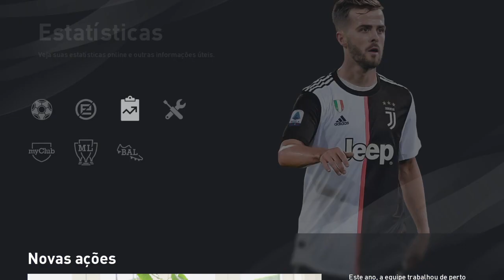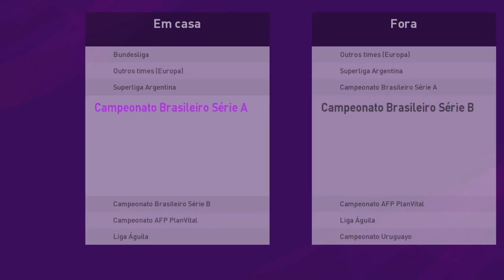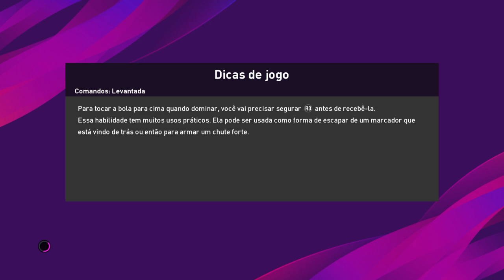Corinthians - Transferências 2021 como atualizar elenco do Timão no PES - Pro Evolution Soccer